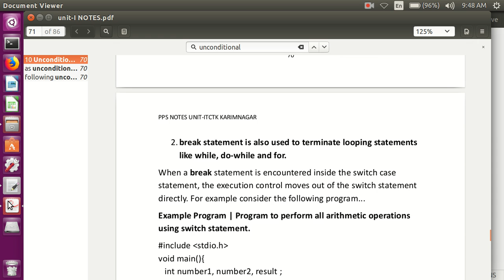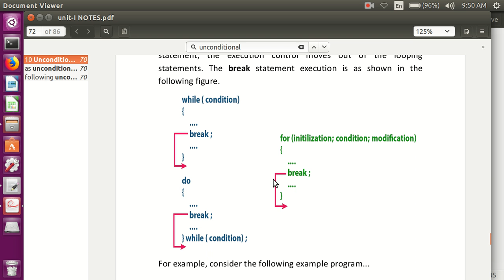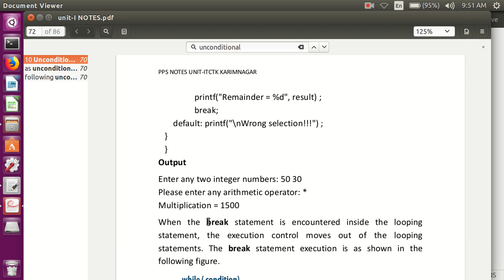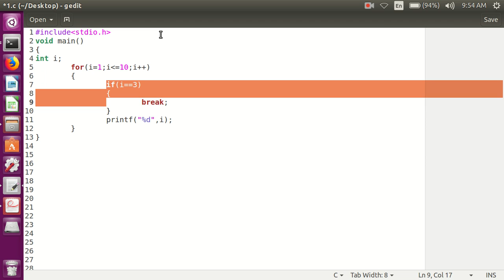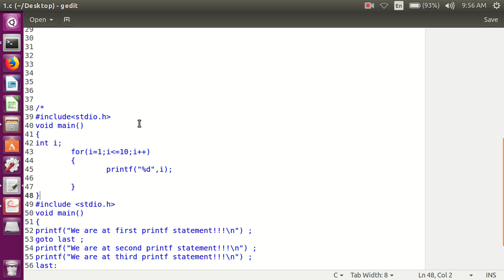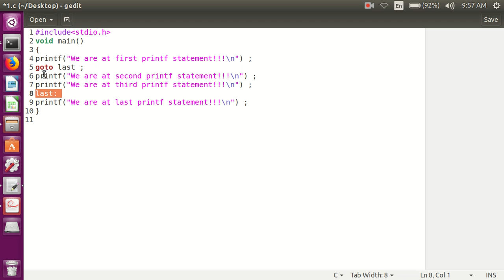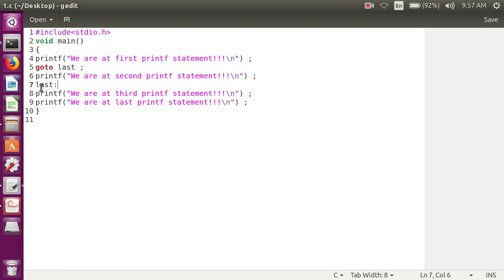break continue goto unconditonal control structures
break,continue,goto